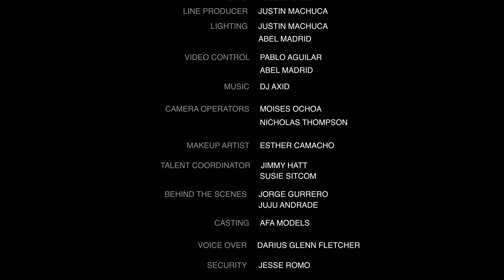Mario Hodge - Unapologetically Speaking : Stand-Up Special from the Comedy Cube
Mario Hodge gets his special on with @Funny Media Group at the Comedycube